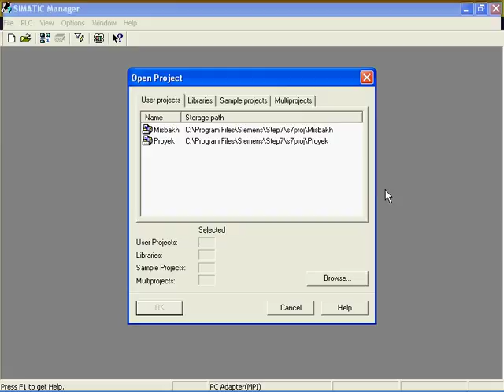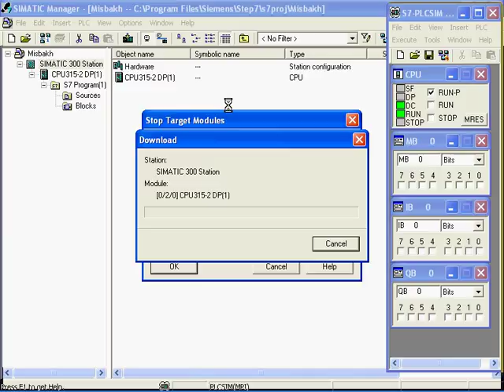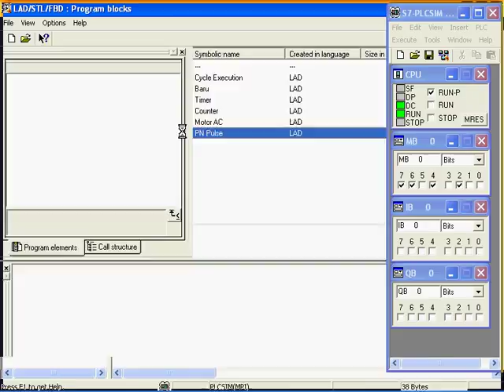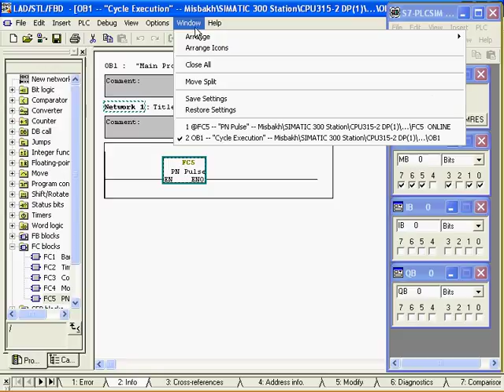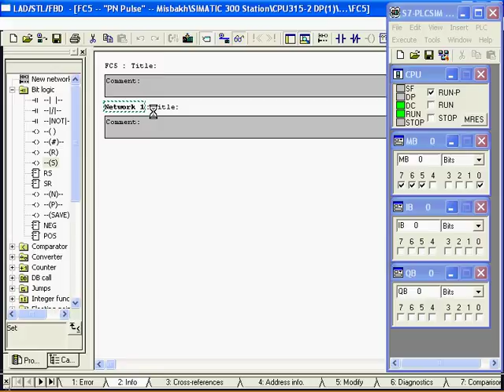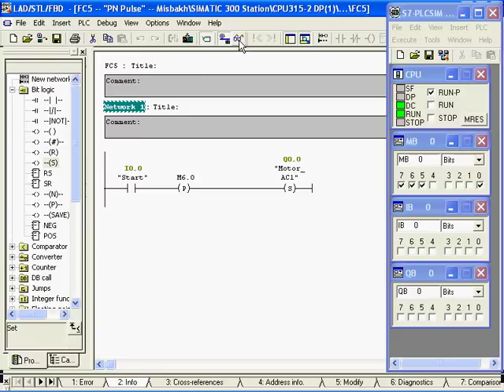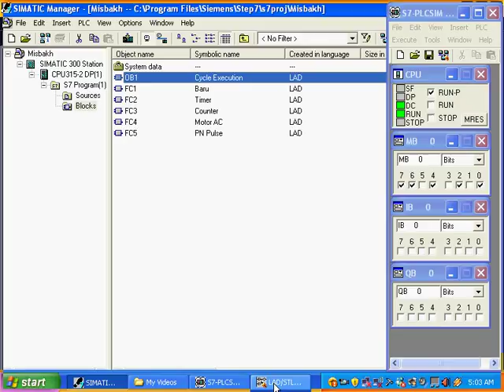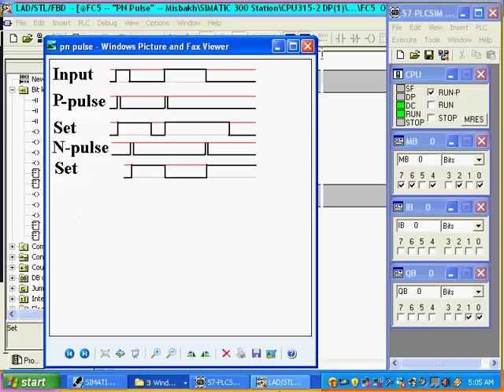Belajar PLC SIEMENS S7-300 PN Pulse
Video ini menjelaskan tentang  PN Pulse yang ada pada PLC SIEMENS S7-300
Bukan menggurui hanya berbagi.